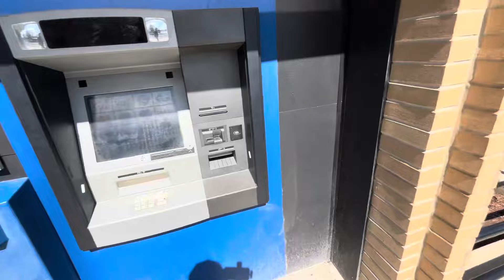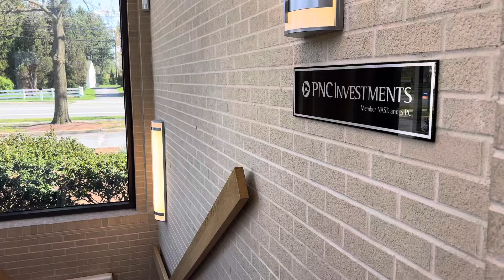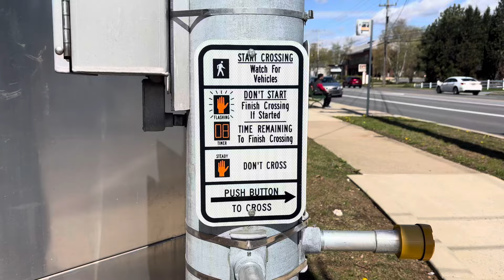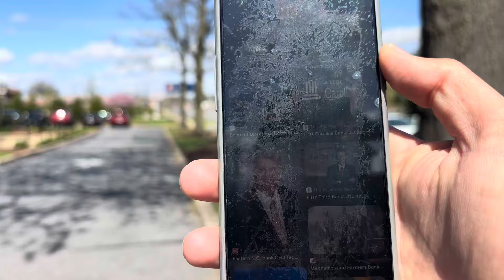AMERIKA PUL ishlash BANK 🏦 karta ochish 10ming $ pul olish